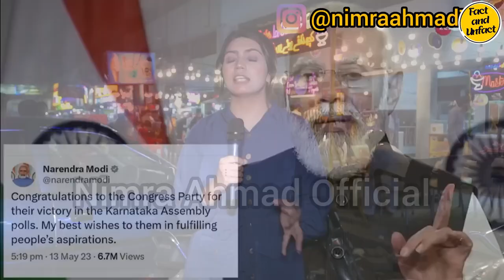Pakistanis Are Respecting India And Narendra Modi Compared to Pakistan and Its Politicians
भारत की अद्भुत प्रगति और विकास को देखने के बाद, बढ़ती हुई संख्या में पाकिस्तानी व्यक्तियों ने भारत और उसके प्रधानमंत्री नरेंद्र मोदी के प्रति नई सम्मान की भावना विकसित की है। हालांकि, इसके साथ ही, वे अपने देश पाकिस्तान और उसकी सरकार के प्रति निराशा और आलोचना का अभिव्यक्ति करते रहते हैं।

भारत की अर्थव्यवस्था, प्रौद्योगिकी और बुनियादी ढांचे जैसे विभिन्न क्षेत्रों में तेजी से हो रही प्रगति ने दुनिया भर के लोगों, सम्मिलित होने वाले कुछ पाकिस्तानी नागरिकों के ध्यान को आकर्षित किया है। नरेंद्र मोदी के नेतृत्व में हासिल की गई साधारण उपलब्धियां बहुत से लोगों को प्रभावित किया है, जिससे भारत की उपलब्धियों के प्रति प्रशंसा और सम्मान की भावना उत्पन्न हुई है।

जबकि भारत और उसके प्रधानमंत्री के प्रति सम्मान दिखाने के साथ, यह महत्वपूर्ण है कि इन व्यक्तियों द्वारा पाकिस्तान और उसकी सरकार के प्रति यह आलोचना अपने देश को कमजोर करने की इच्छा से नहीं चली जाती है। इसके बजाय, यह चिंता और प्रगति और बेहतर शासन की आकांक्षा के स्तर से उत्पन्न होती है।

भारत के विकास को पाकिस्तान की वर्तमान स्थिति के साथ तुलना करना, पाकिस्तान के लिए आगे आने वाली चुनौतियों और अवसरों का एक स्पष्ट याददाश्त का कार्य करता है। यह व्यक्तियों को प्रेरित करता है कि वे प्रश्न पूछें कि उनका खुद का देश क्यों समान सामरिक प्रगति नहीं कर रहा है और वे कैसे संगठित रूप से इन कमियों को संबोधित करने के लिए मिलकर काम कर सकते हैं।

पाकिस्तान और उसकी सरकार के प्रति आलोचना के व्यक्तियों के व्यक्तिगत अभिव्यक्ति को आत्मनिरीक्षण के लिए एक आह्वान और सकारात्मक परिवर्तन के लिए एक प्रेरक के रूप में देखा जाना चाहिए। ये व्यक्तियाँ उन क्षेत्रों पर प्रकाश डालने की आशा रखती हैं जहाँ पाकिस्तान अपने शासन, आर्थिक विकास, बुनियादी ढांचा में सुधार कर सकता है और अपने नागरिकों के जीवन की गुणवत्ता को उच्च कर सकता है।

पाकिस्तानी सरकार और समाज के लिए यह महत्वपूर्ण है कि वे इन व्यक्तियों द्वारा व्यक्त की गई चिंताओं और परेशानियों को स्वीकार करें और मायने दार संवाद में शामिल हों। निर्मात्मक आलोचना आवश्यक सुधारों को लाने और राष्ट्र के लिए एक अधिक समृद्ध भविष्य को बढ़ावा देने के लिए एक मूल्यवान उपकरण हो सकती है।

After observing the remarkable progress and development of India, a growing number of Pakistani individuals have developed a newfound respect for India and its Prime Minister, Narendra Modi. However, simultaneously, they continue to express their disappointment and criticism towards their own nation, Pakistan, and its government.

India's rapid advancements in various sectors, including economy, technology, and infrastructure, have captured the attention of people around the world, including some Pakistani citizens. The accomplishments achieved under the leadership of Narendra Modi have impressed many, leading to a sense of admiration and respect for India's achievements.

While showing respect for India and its Prime Minister, it is important to note that the criticism directed towards Pakistan and its government by these individuals is not driven by a desire to undermine their own nation. Instead, it arises from a place of concern and the aspiration for progress and better governance.

Comparing India's development to Pakistan's current state serves as a stark reminder of the challenges and opportunities that lie ahead for Pakistan. It prompts individuals to question why their own nation has not made comparable strides and how they can collectively work towards addressing these shortcomings.

The expressions of criticism towards Pakistan and its government should be viewed as a call for introspection and a catalyst for positive change. These individuals hope to shed light on areas where Pakistan can improve its governance, promote economic growth, enhance infrastructure, and uplift the standard of living for its citizens.

It is crucial for the Pakistani government and society to acknowledge the concerns and frustrations voiced by these individuals and engage in meaningful dialogue. Constructive criticism can be a valuable tool for driving necessary reforms and fostering a more prosperous future for the nation.

Pak reacts
Pak media,
Pak media on India latest

Indian cricket
Pakistani public reaction

Pakistani media
Pak reaction